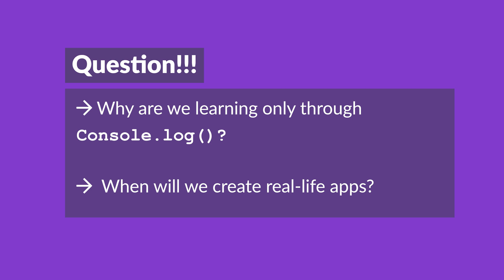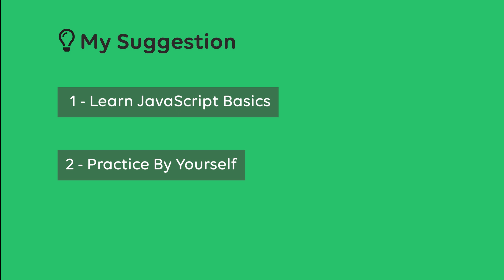Question: Why are we learning basics? - (தமிழில்) (Tamil) | JavaScript Course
If you have watched every video in this course, we will be using console.log to print the value. This is just for teaching purpose, in real-life we will take this basic knowledge and build a practical javascript app

⏱ Time Stamps
00:00 - Greetings
00:04 - Question asked by audience
00:14 - Taj Mahal Example
00:38 - My Suggestion
01:20 - What to do next?

⭐️ To be expert, learn these these: ⭐️

⭐️ To Join in our free training course: ⭐️